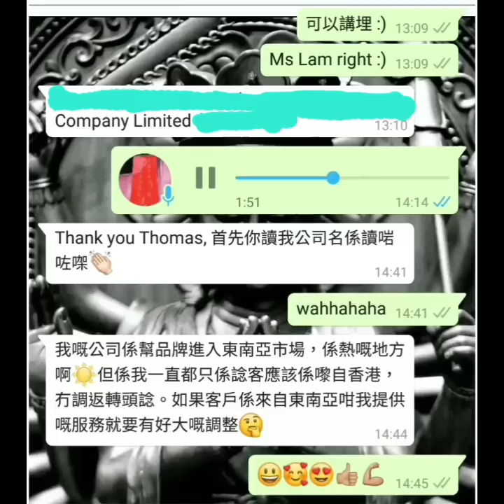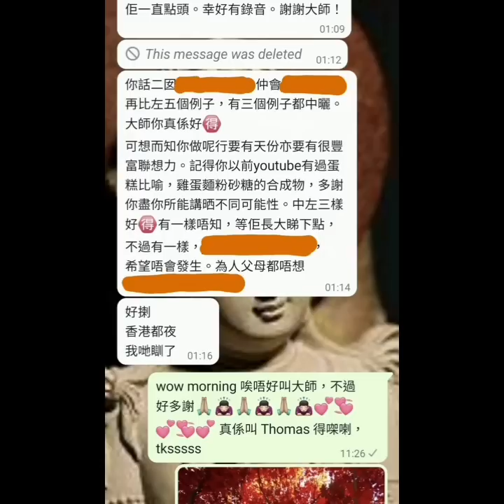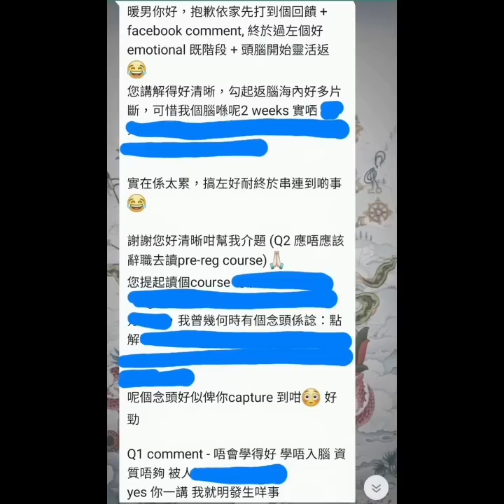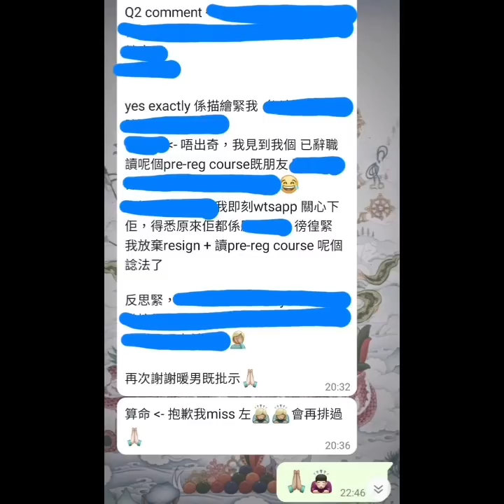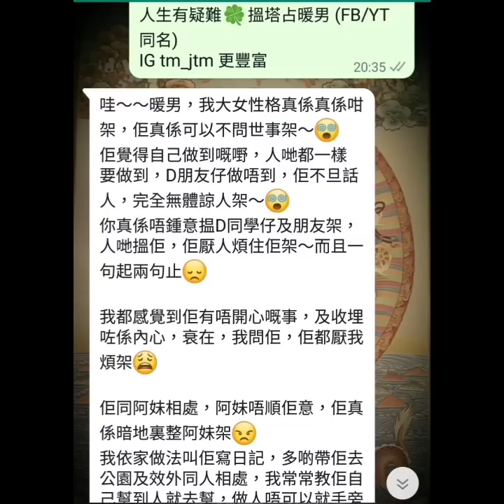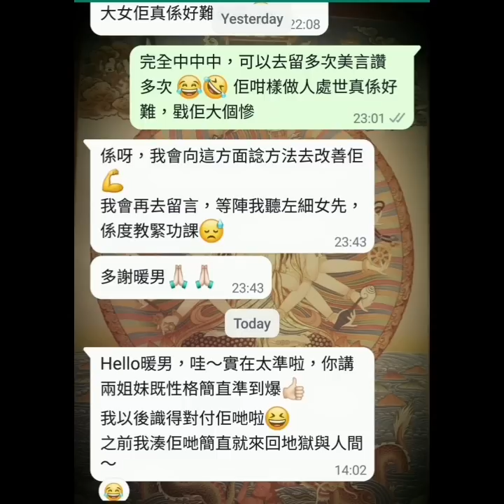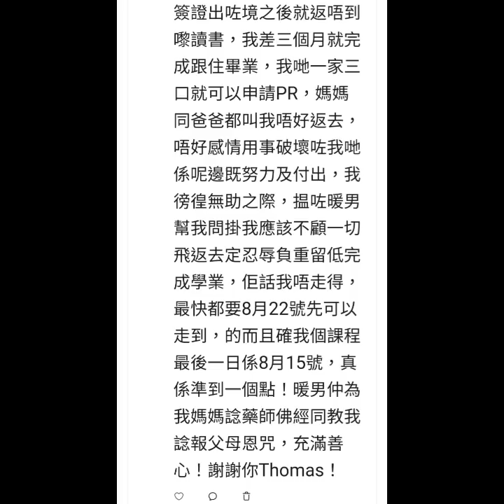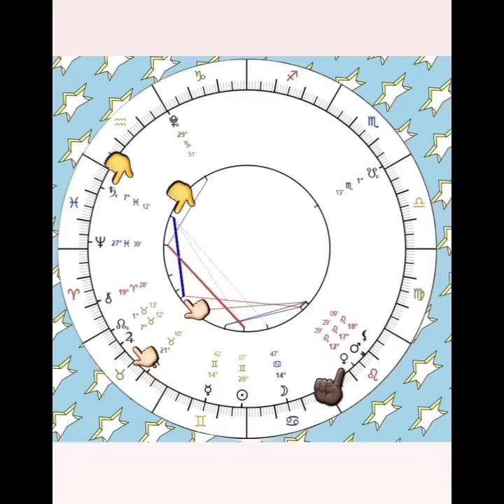塔占暖男星盤分析 🔮 2023 六月十九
因探討天上過運 general transit，故取盤確實時間或地域不拘。一言以蔽之，只睇星 planet、座 sign、相 aspect，不理宮 house

提醒多次，要追蹤訂閱晒不同社交平台(社交媒體)，因功能不同 👇🏼

過得到人過得到自己，我保證過福利排山倒海，絕不辜負會員真金白銀，付出必有回報！獨家著數一籮籮，包括但不限於讓各位望穿秋水嘅占星班 🔯 等我授徒等到頸都長嘅朋友注意！會員更已在優先 算命，突破三百人踴躍排隊中 🔥 不能盡錄

等

ALL PERSONALISED SERVICES, including but not limited to